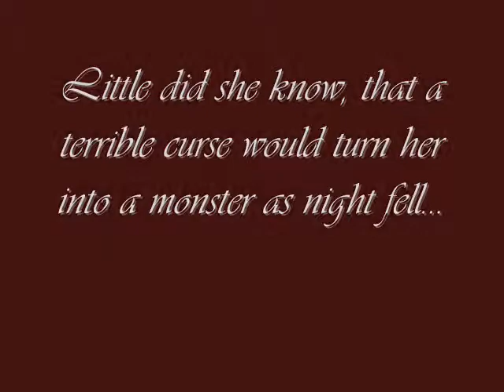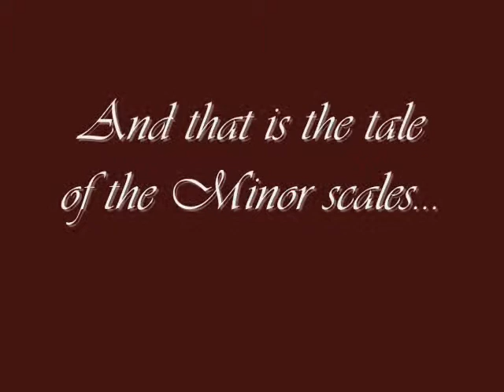The tale of Minor Scales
The best plot ever I swear...